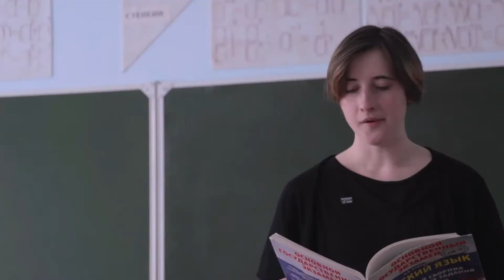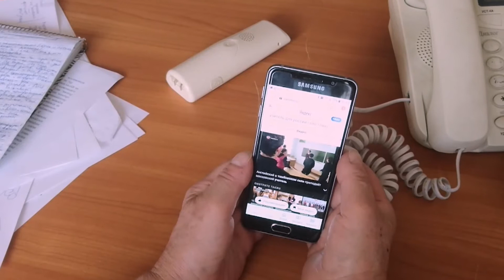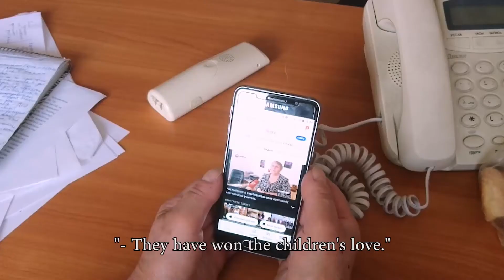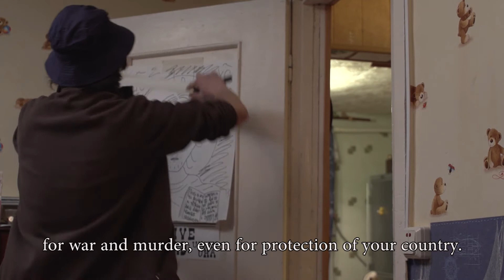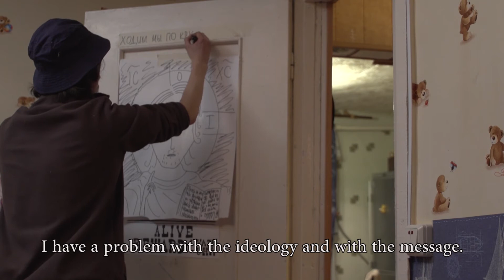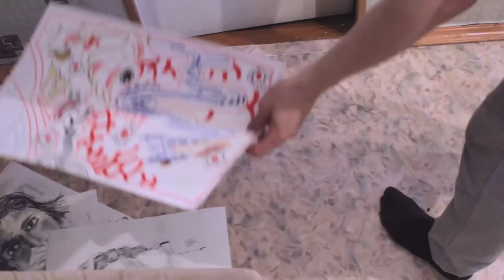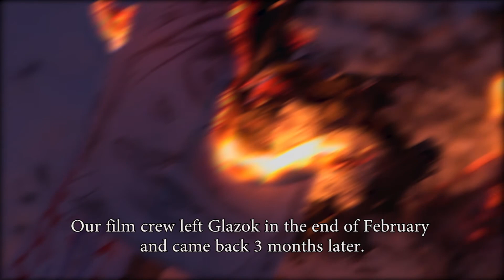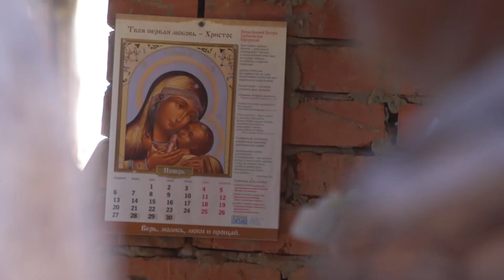TEACHER FOR GLAZOK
The film was previously presented as part of the TV BRICS special screenings at the 4th Beijing documentary Week  in September 2020. This is the story about three young people who grew up in large cities, come to the remote village Glazok to work as teachers. Will they be able to change the traditional rural way of life or will the new life force them to change themselves?